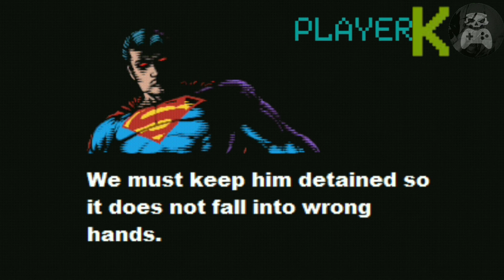Justice League Legacy - Justice League Vs Doomsday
Justice League Legacy
OpenBor
Fan Game
(2021/Update)
(Android Gameplay)

Jessy Chambers
Jesse Quick Gameplay
Stage 7 - Metropolis City
Boss = Doomsday
Justice League
Vs
Apocalypse
1 Player
(4-Players Game)